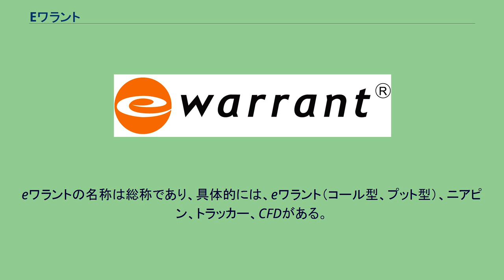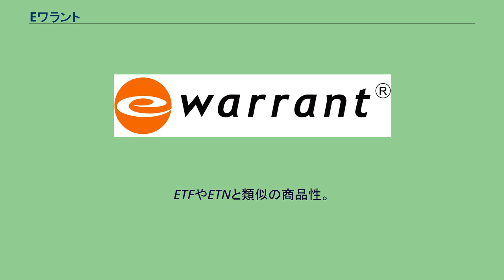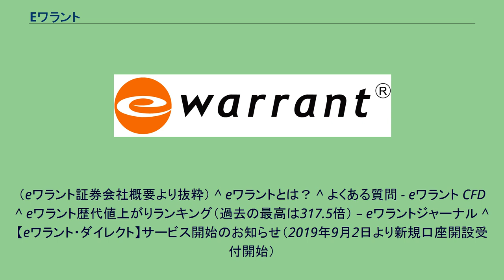Eワラント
eワラント（英: eWarrant）とは、eワラント証券の関連会社、eワラント・ファンドが発行しているカバードワラントなどのブランド名。
eワラントの名称は総称であり、具体的には、eワラント（コール型、プット型）、ニアピン、トラッカー、CFDがある。
国内外の現物株式、株価指数、為替相場、商品（コモディティ）相場を対象として、約2,000種類の銘柄（各国の株式指数、日本、中国、米国等の個別銘柄、金、原油、穀物等の商品、通貨、テーマ株バスケット等）に対する金融派生商品である。
eワラント自体は2000年3月にゴールドマン・サックス証券が始めた事業であり、2011年8月からeワラント証券が事業を引き継いでいる。
eワラントはオプション取引や先物取引などのデリバティブ取引と同等の金融商品であるが、これらは証拠金取引のため、ロスカットに失敗した場合、当初の証拠金以上の追加証拠金を請求されるリスクがあるが、eワラントの場合は、購入時の金額以上を請求せずに、追加証拠金のリスクは顧客側には発生せず、eワラント・インターナショナル側がそのリスクを背負う。
ただし、その代わり、売買価格にそのリスク回避分の手数料が上乗せになっている。
取引はeワラント・インターナショナルが提示した価格で行う相対取引。
ただしeワラントCFDは普通の店頭CFDであり、証拠金の額を上回る損失が発生するリスクがある。
取引時間は、日本の証券取引所営業日の9:00〜23:50。
取引所を介さないせいもあり、夜間でも取引ができる。
ただし、銘柄によっては取引できない時間も一部ある。
取引単位は1ワラントの価格は1〜100円程度、売買は最低1,000ワラント単位からできる。
最大注文数 1注文当たりの最大注文可能ワラント数は250,000ワラント。
なお、取引停止時を除き、1日に何度でも取引が可能である。
例えば500,000ワラント購入する場合には、250,000ワラントずつ2注文に分けることになる。
取引手数料は無料。
ただし実質的には、以下の2つのコストにより、5%程度の購入時手数料と、保有期間に応じた管理手数料を支払うことになる。
eワラントの注文方法は指値注文が一般的。
指値とは、取引した値段あらかじめいくらで買う（いくらで売る）を自分で指定する注文方法。
ただし、指値はその値段にならないと売り買いができないので、現在のeワラントの販売価格と比べて低い価格で指値を入れた場合、約定する可能性は低くなる。
eワラントはベターフィルという形式の指値の方法を導入している。
銘柄名の隣にある若葉マークや唐辛子マークのアイコンは、eワラント証券独自の価格変動リスク度の目安を表している。
若葉マーク、唐辛子1本、唐辛子2本、唐辛子3本と唐辛子の本数が多ければ、価格変動リスクが大きいことを示している。
満期日にいくらで買える・売れるという権利が付与された証券 ※eワラントは満期日において全て自動差金決済となり、実際に権利を行使して買う・売ることはしない。
したがってオプション取引のように権利行使に伴う買付代金や、売却銘柄の用意は不要。
※eワラントの場合、追証という制度自体がないので投資家の最大損失は投資元本までである。
eワラント優位点は投資元本までで止まりマイナスになることはない。
コールの場合、対象原資産の上昇に伴って上昇することが見込める。
プットはその逆で対象原資産が下落すると上昇が見込める。
したがって対象原資産の値動きとともに変動するので、満期日まで保有する必要はない。
時間的価値の減少も反映されていく。
オプション取引のカバードワラント。
一般に、eワラントが参照している対象原資産（株式や為替相場など）が上昇すると価格が上昇するのがコール型。
対象原資産（株式や為替相場など）が下落すると価格が上昇するのがプット型。
プット型eワラントを用いれば、相場下落時にも収益を得られる可能性がある。
対象原資産が同じであっても満期日までの期間、権利行使価格の違いによってeワラントの取引価格は異なる。
また、通常、満期日までの残存日数によってeワラントの価格は下落する。
これは対象原資産が上昇または下落する確率が満期までの日数が短くなればなるほど低くなるためで、この確率の低下がeワラントの取引価格に影響する（時間的価値の減価）。
極端なイン・ザ・マネーの状態（コール型の場合、参照原資産価格が権利行使価格を大幅に上回っている状態）にあるものや一部の為替eワラントは時間的価値の減価の影響が小さい。
また、極め...